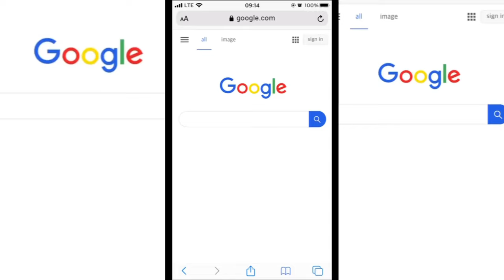This is NOT the Puppy we EXPECTED! 🤪🐶Cricket (the Sheltie) Chronicles Instagram Collection #6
This is NOT the puppy we expected! Cute... calm... well cute yes but...  That and a ton more mini vids!  It's a collection of awesome and hilarious Sheltie Instagram shorts again!  The Cricket Chronicles Instagram Collection Episode #6!

Mie nayme iz Krikut.  An eye hav a channul awn Yootoob.  Eye duz lotz uv krayzee stuf.  Mie best Budee iz Biksit. He oeld butt Funnee.  Wawch awl mie videeos cuz thay iz funn! And alwaez moar too kum! 🐶